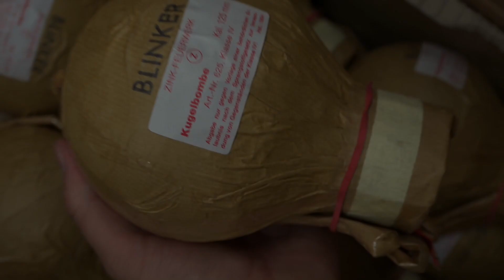125mm Blinker (Herstellung 1994) | Zink Feuerwerk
Zündung / Ignition @ 0:17

Zu sehen ist eine 125mm Blinkerbombe von Zink der damaligen Klasse IV, welche 1994 hergestellt wurde. Der Zerleger ist ein wenig lahm, die Verzögerung ein wenig länger geworden. Die Sterne jedoch brennen bis fast auf den Boden, als wären sie erst gestern hergestellt worden...

- 5 inch Shell with Strobe Stars, manufactured in 1994 by Zink Fireworks. The break charge has become weak over the years, but the stars burn as they were just made yesterday...

Die im Video gezeigten Artikel wurden legal in der Schweiz durch einen staatlich geprüften Pyrotechniker nach der Berechtigung Feuerwerk B (FWB) erworben und gezündet.